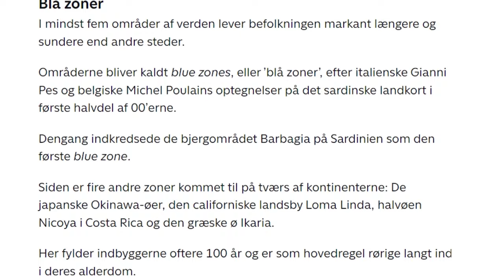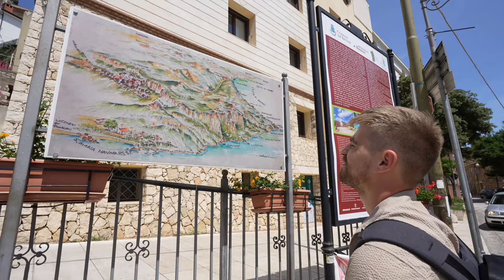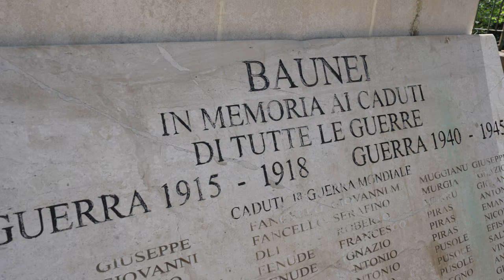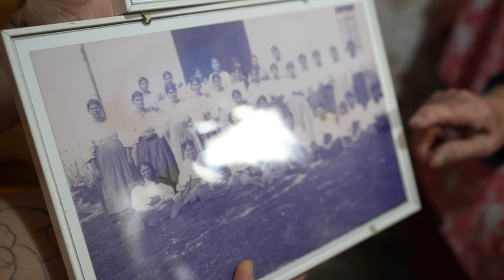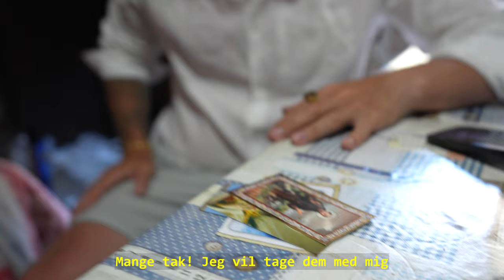Øen hvor mennesker lever i længst tid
Jeg tog til den autonome ø Sardinien som er en af de 5 blå zoner Dan Buettner har opdaget.
I Sardinien udforsker jeg den sardinske kultur, naturen, menneskerne, kosten de lokale lever af som primært er bestående af middelhavskost.